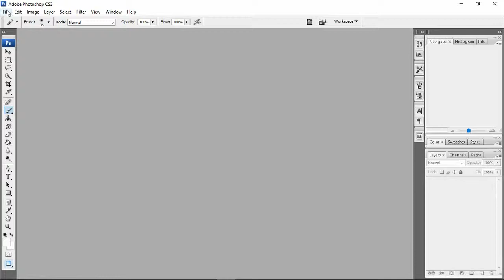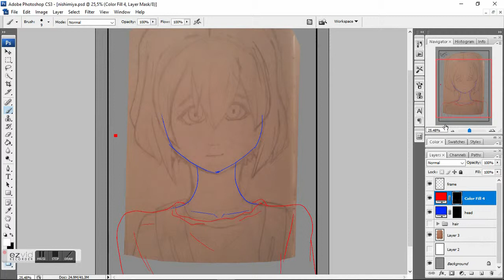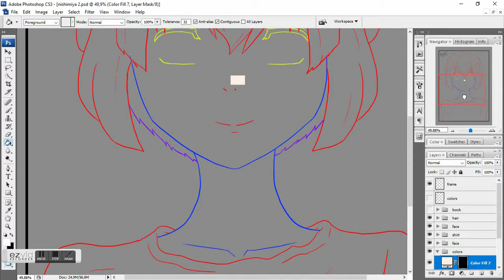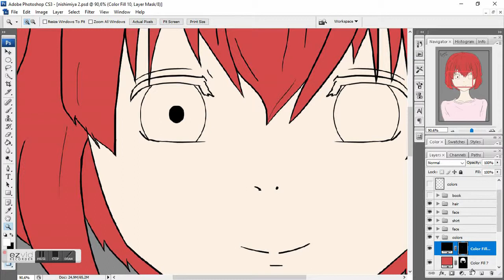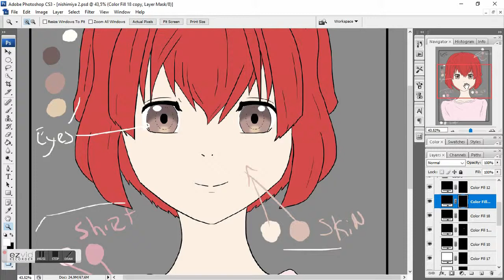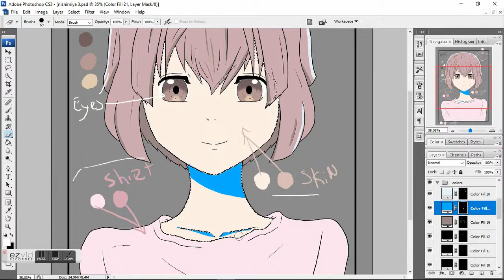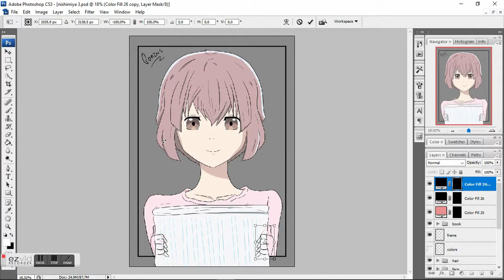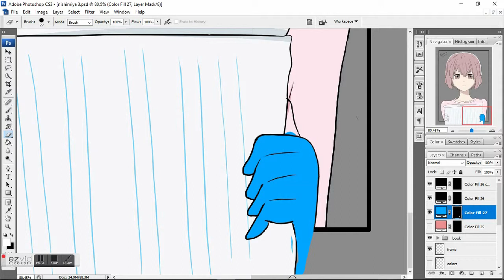Speed Painting of Koe no Katachi / A Silent Voice - Nishimiya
Speed Painting of Nishimiya from Koe no Katachi / A Silent Voice

Koe no Katashi - OST Heart Beat Extended